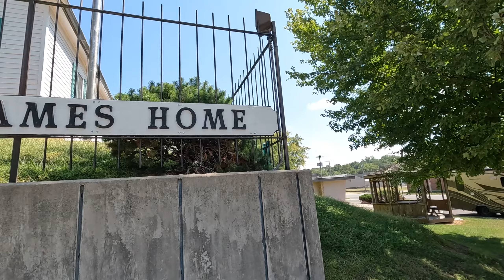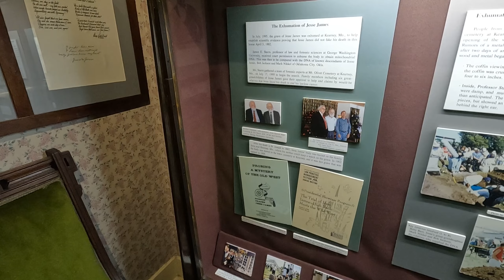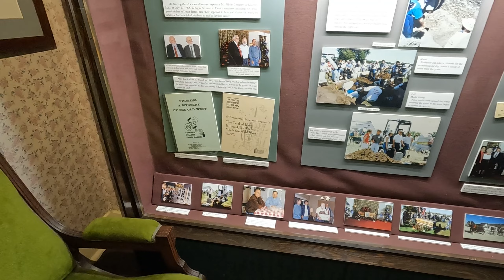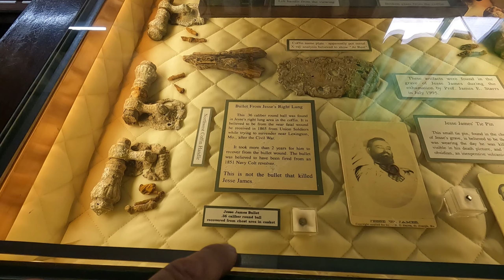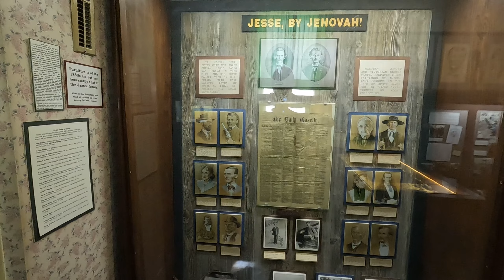Exploring the Historic Jesse James Home in St. Joseph, Missouri 🏡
Welcome to our exciting journey through time as we take you on a tour of the iconic Jesse James Home in St. Joseph, Missouri! 🤠

In this video, we'll walk you through the life and times of the legendary outlaw, Jesse James, in his very own home. Discover the fascinating history, architecture, and stories that surround this historic site.

🏠 Step inside the Jesse James Home and witness the preserved artifacts and memorabilia that offer a glimpse into the past. Hear tales of Jesse's exploits, the secrets behind his notoriety, and the myths that have surrounded his life for generations.

📜 Learn about the house's unique architecture and the historical context that makes it a must-visit destination for history enthusiasts and curious travelers.

Join us on this adventure as we explore one of the most intriguing and historically significant sites in St. Joseph, Missouri. Whether you're a history buff, a fan of the Wild West, or simply curious about Jesse James, you won't want to miss this!